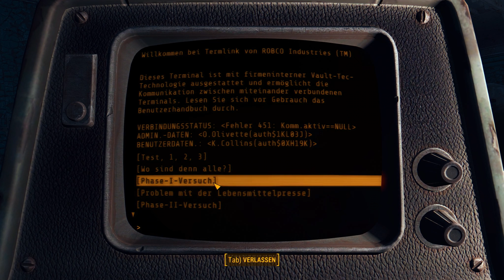Fallout 4 #112 ★ Dein Ge'eimnis Curie, mon chéri ★ Let’s Play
Pixel Deluxe!